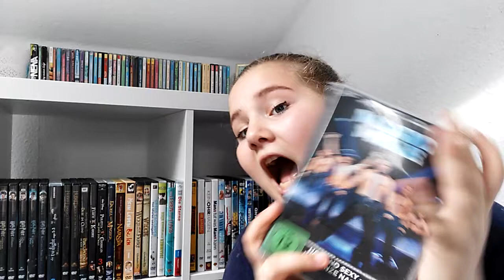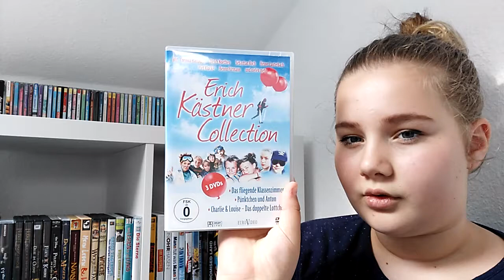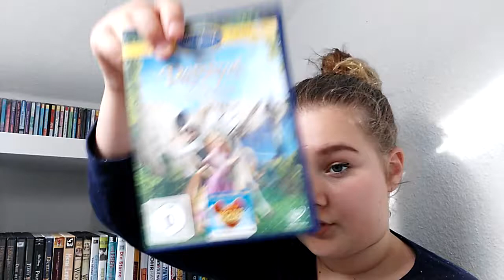DVD Sammlung !!!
Von Harry Potter bis Hobbit alles dabei